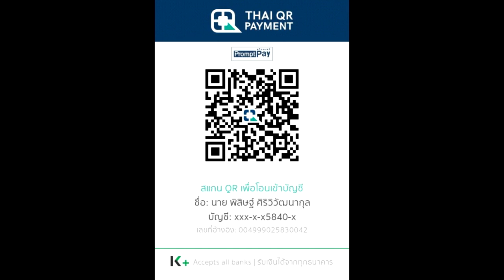เนื้อเรื่อง Warhammer 40K EP.10 Shadow Crusade (Horus Heresy 7)| Spot World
คลิป เนื้อเรื่อง Warhammer 40K EP. 10 Shadow Crusade (Horus Heresy 7) นี้เป็นคลิปสรุปเนื้อเรื่อง Warhammer 40K คลิปที่ 10 หากเนื้อหาผิดพลาดประการใดเขียนแก้ได้เลยนะครับ